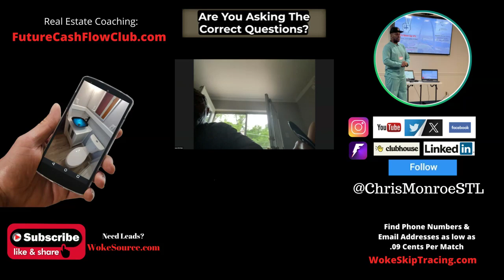Chris Monroe Real Estate Training - Are you Asking The Correct Questions?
In this clip, Chris talks about why we ask the questions we ask. When your prospect answers your questions, it will give you the information you need to either move forward or disqualify them. These tactics can be used in all sales environments, not just in real estate.

Learn more on this topic and much more. Join our real estate community for more advanced training and coaching from Chris Monroe

$ChrisMonroeSTL

Chris Monroe
12430 Tesson Ferry Rd, Number 237
St Louis, MO 63128